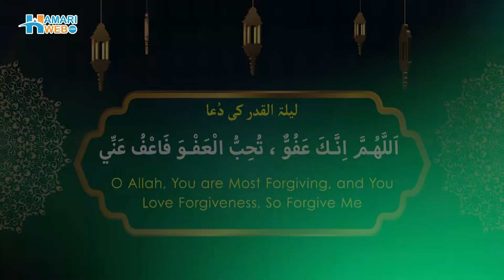Shab e Qadr Ki Dua | Lailatul Qadr Supplication | Lailatul Qadr Ki Fazilat | شبِ قدرکی دُعا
Lailatul Qadr is a special night in the last 10 days of Ramadan and it is considered to be more valuable than a thousand months of worship. The Lailatul Qadr Dua is a powerful supplication that asks Allah (SWT) to accept our worship and forgive our sins. It is a beautiful reminder that we should take advantage of this blessed night and seek forgiveness and guidance from Allah (SWT). This recitation is led by a talented and experienced reciter, who has a beautiful voice and knows the proper pronunciation and intonation of the Arabic language.